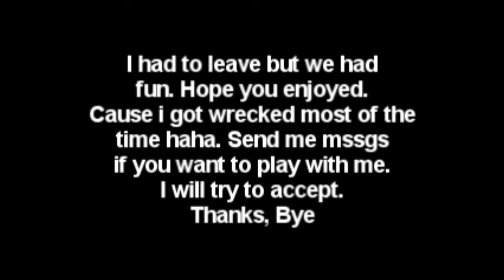Kickin Back: Episode 2 GTA IV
Episode 2 is finally here! Had lots of fun making this one. Give sugestions on what game i should play next. I own no part of the song i use